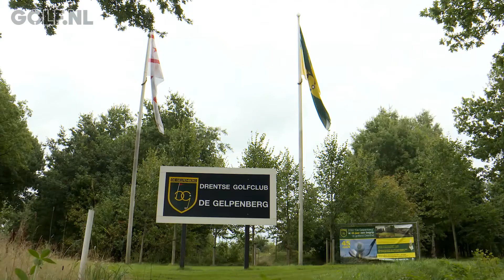GC de Gelpenberg - Golfen in Drenthe - Golftime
Een zeer mooie golfbaan die voldoende uitdaging biedt voor golfers van alle niveaus. U zult hier zeer vriendelijk worden ontvangen en kunnen genieten van de goed onderhouden greens.

Speelop GC de Gelpenberg tijdens uw goflreis in Nederland, boek uw golfreis bij Golftime